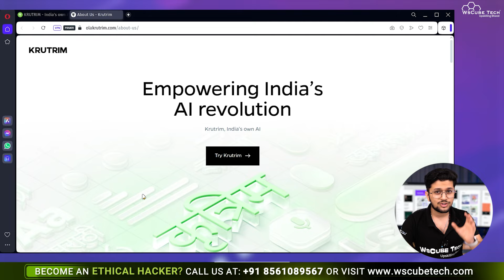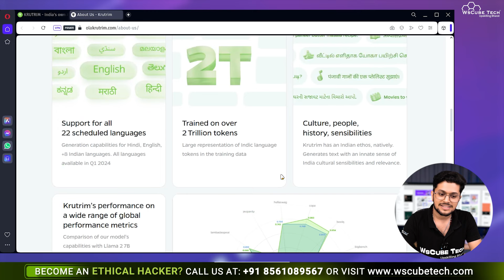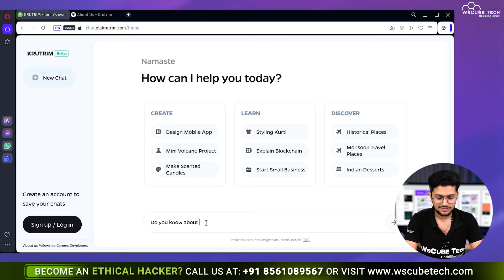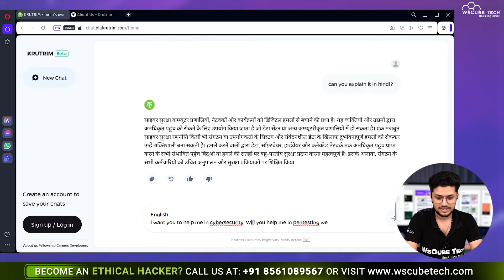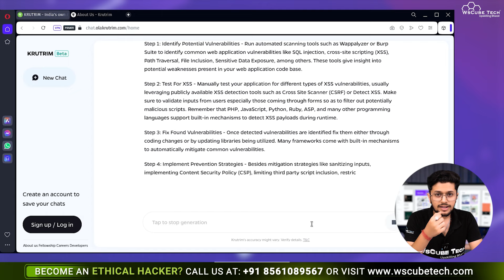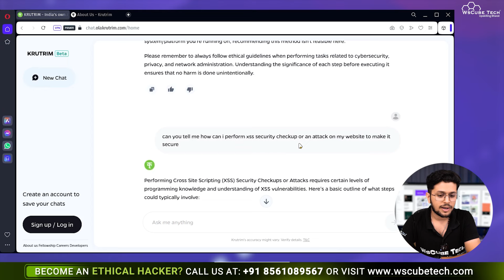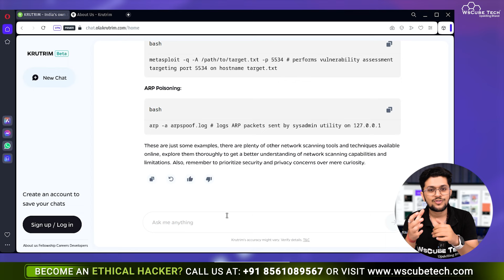Do hacking practice with Krutrim AI for FREE (With Proof) - A Full Guide